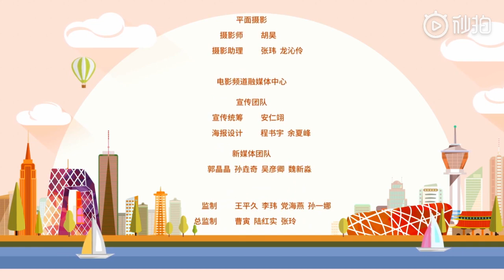[FULL MV] TFBOYS - LIKE LIKE THỜI ĐẠI MỚI《赞赞新时代》👍👍👍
【TFBOYS】赞赞新时代《光荣与梦想—我们的新时代》 电影频道系列公益广告片第一弹：音乐公益广告片